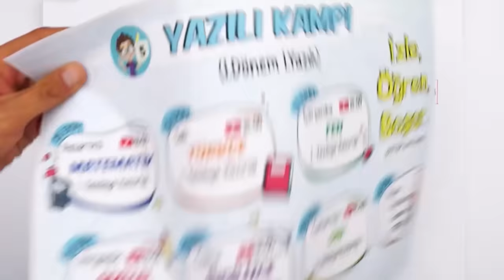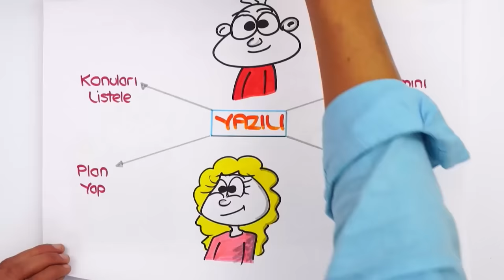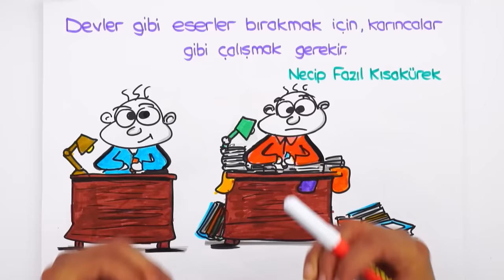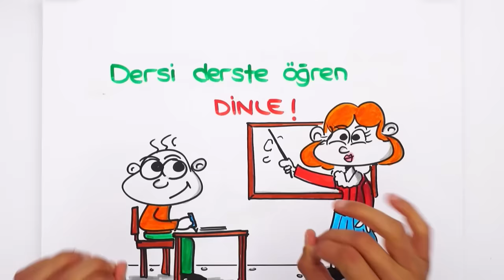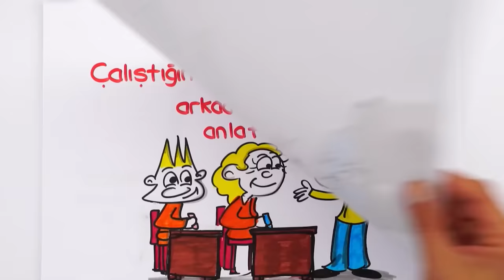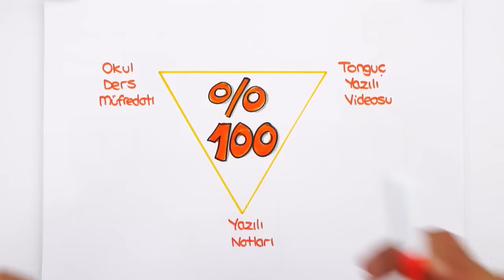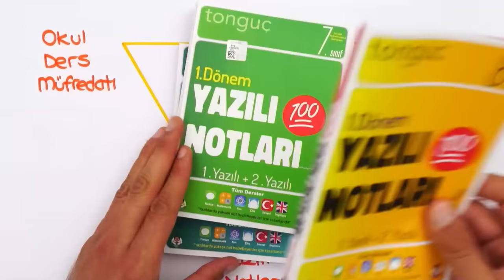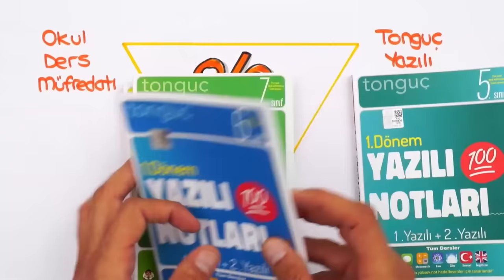YAZILIDAN 100 ALMANIN YOLU BU VİDEODA!💯 (Kopyaya Gerek Yok!)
Yazılı Notları ile Bomba gibi hazırlan! 👇
Ve yeni dönemin ilk yazılıları başlıyor! Tonguç, her dönemde olduğu gibi bu dönemde de Yazılı Kampı videolarıyla senin yanında! 💪 Peki bu süreç öncesi, nasıl çalışmalı? Hangi taktikleri uygulamalı? Hepsi ve daha fazlasının cevabı tek videoda! 🚀